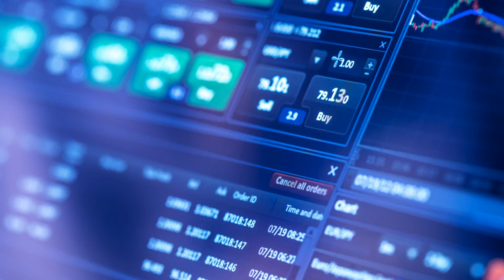DeFi Protocol iZUMi Finance Raises $30M, Launches Exchange